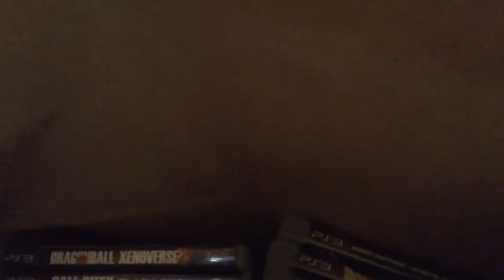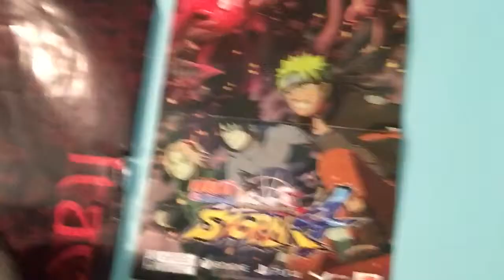Vlog/Update - What's Happening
so who's going to take one for the team and buy that PS3 off of me?